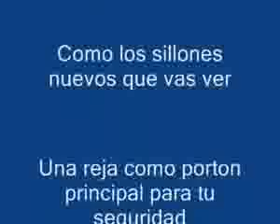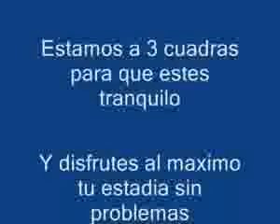ML 72975131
Video Migrado